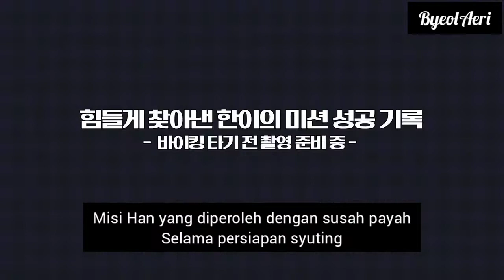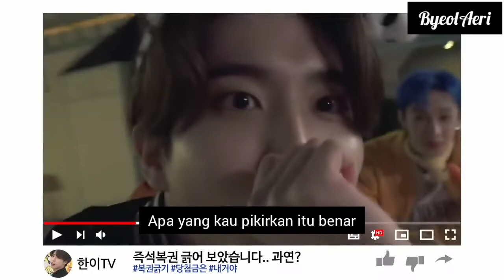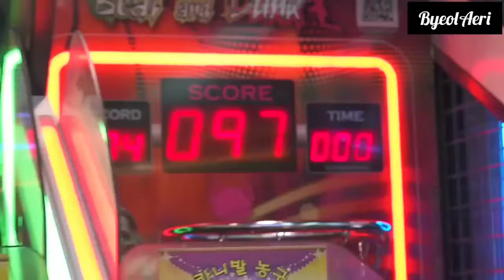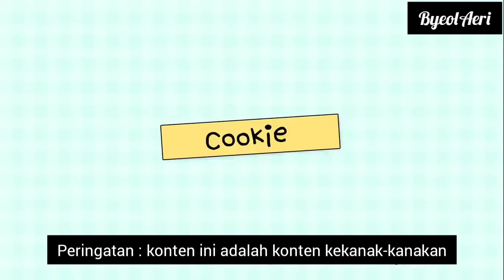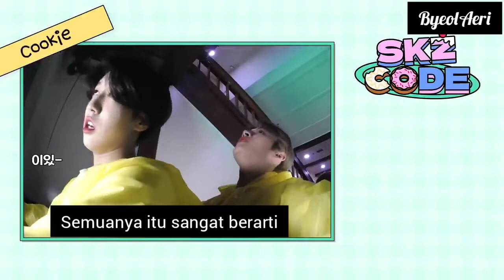SKZ Code amusement park eps 17 part 2